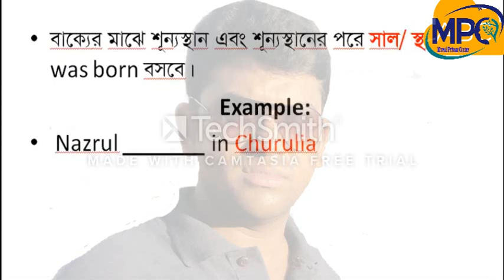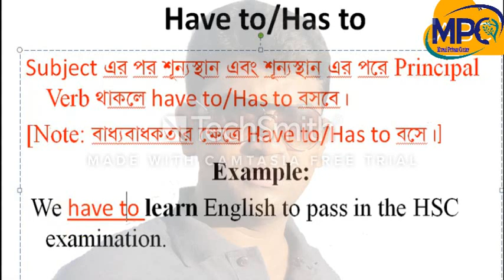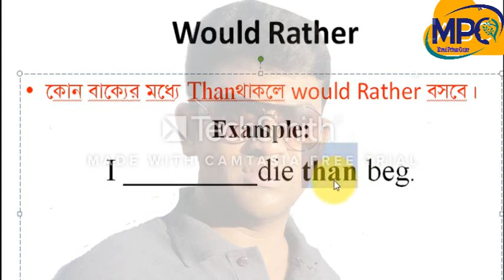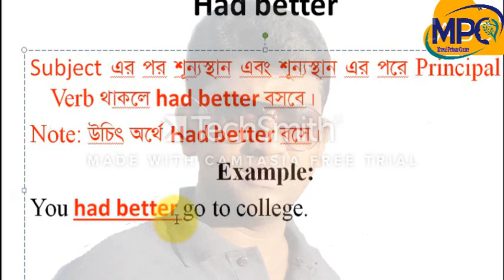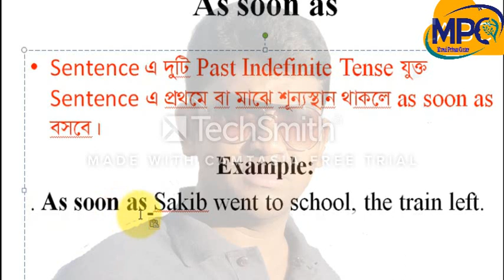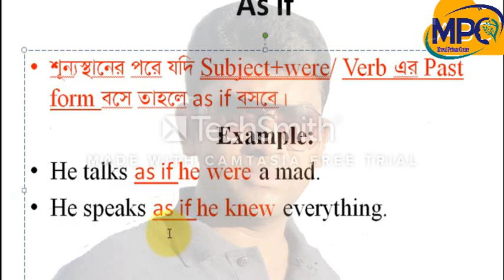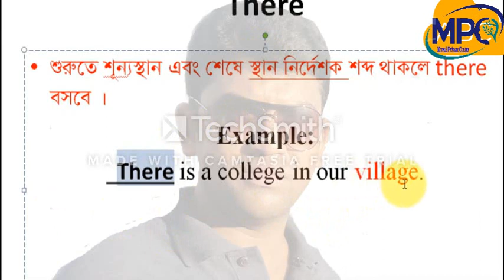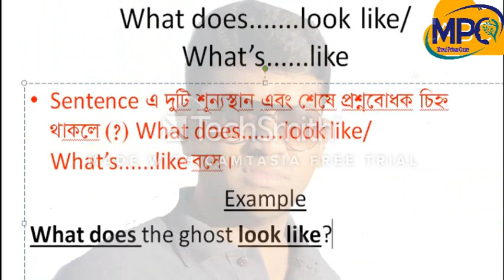Special Uses of Some suitable Phrases and words . English 2nd paper Short cut rules Question No. 3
যা এই লেকচারের আগে কেউ জানতেন না ১০০% Sure"
Mh Teaching  English is fully devoted to having a closer look at English and how this language should be made easier for learners.English is not a foreign language at all.It has already been mixed with our existence. Now, English is a language, not a subject.English has become an enemy to crores of students of Bangladesh. With a view to brushing away all these problems, I have created this channel.So, stay connected and you will be able to see that English has become as easy as drinking a glass of water.
Special Uses of Some suitabale Phrases and words . English 2nd paper Short cut rules Question No. 3 English 2nd paper Short cut rules Question
Honours & Masters  from (DHAKA BANGLA COLLAGE)

 Now, Lecturer in English
MURAD PRIVATE CENTER
Bangladesh.

If you feel that you are being benefited, you (from home & abroad) can contribute to  the development of this channel.Besides, I help many students financially and this is why, your contribution will be of great use.
Help as per,
My Rocket Number